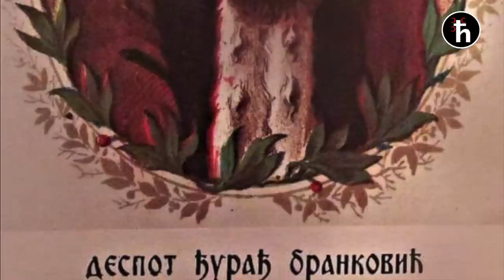Потомци Бранковића - Племе Братоножићи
Potomci Brankovića - Pleme Bratonožići
Emisija o plemenu Bratonožića, jedno od sedam brda. Istorija, porijeklo i kultura ovog slavnog brdskog plemena.
Narator: Miljan Živković

Naučni Izvori:
Marko Miljanov PROZA, ESEJI... (Cjelokupna djela 4) 2017.
Jovan Erdeljanović  KUČI, BRATONOŽIĆI, PIPERI, 1997.
Milorad Milo Marković  BRATONOŽIĆI KROZ ISTORIJU (monografija), 2014.